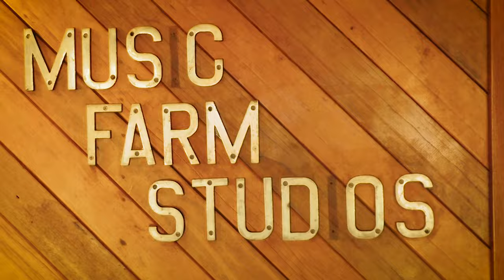Great Gable - All My Friends (Official Music Video)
Official music video for ‘All My Friends' by Great Gable

FILMED at The Music Farm, Byron Bay